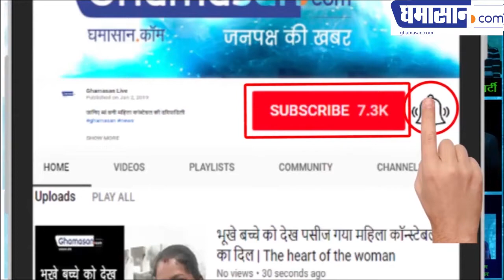SPIDER - WEB: Know How Spider gets its NETS?? || जानिए कैसे मकड़ी बनती है अपना जाल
How does the SPIDER trap his VICTIM? | कैसे फंसाती है वह अपने शिकार को!